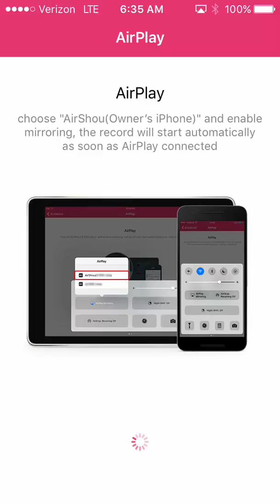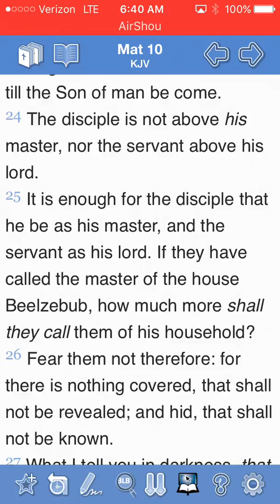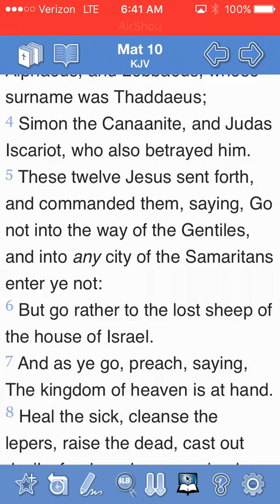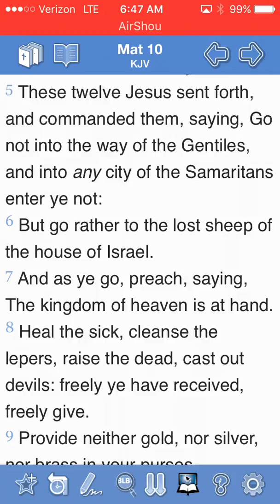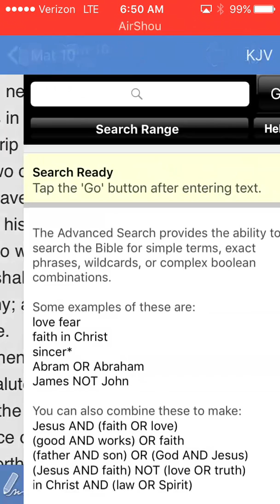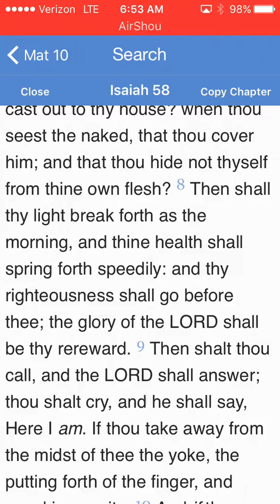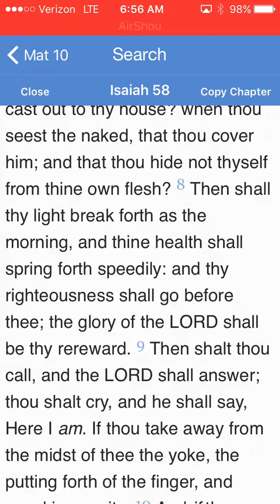DO THE WORK